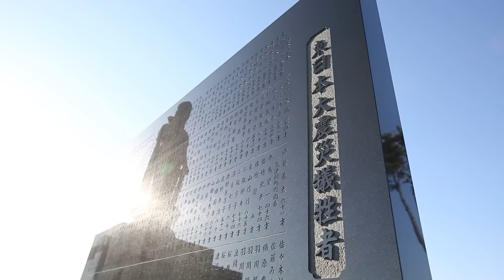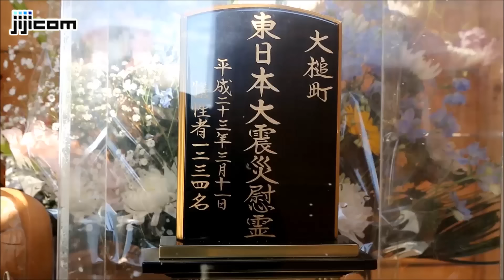東日本大震災から５年＝早朝から追悼の祈り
東日本大震災から５年を迎えた１１日、被災地の沿岸部では早朝から遺族や復興に取り組む人々が犠牲者の冥福を祈り、黙とうした。
 　仙台市若林区の荒浜地区では海岸近くの慰霊碑に、宮城県南三陸町では建物の骨組みだけが残る防災対策庁舎に、岩手県大槌町では行方不明の家族の墓前に、それぞれ花を手向け、祈る人々の姿があった。
 　当時の町長と職員計４０人が犠牲になった大槌町の旧役場庁舎前では、幹部職員が黙とう。福島県富岡町でも、東京電力福島第１原発事故の除染作業の開始前に、作業員約７００人が事務所の広場で黙とうした。